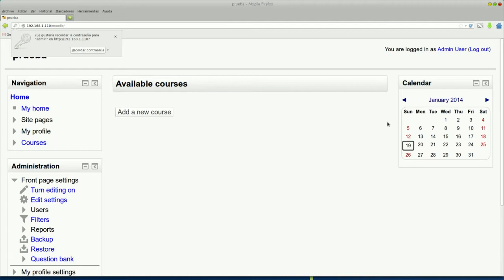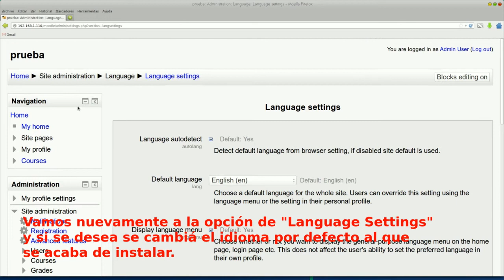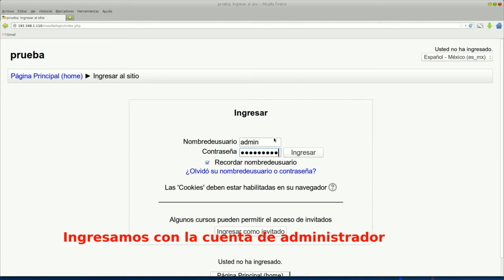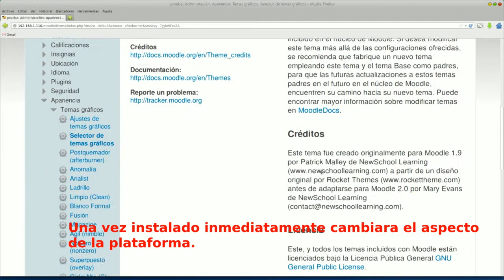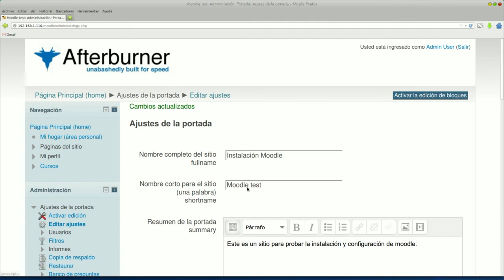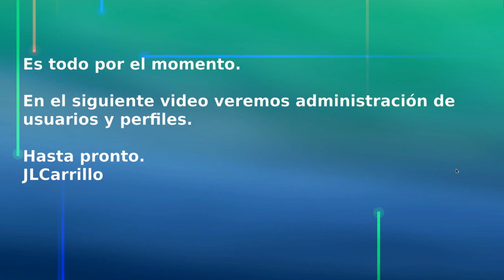Creación de cursos en Moodle 2.6.1 1/10 - Personalización de Moodle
Curso escencial de Moodle 2.6.1 video 1/10 - personalización del entorno